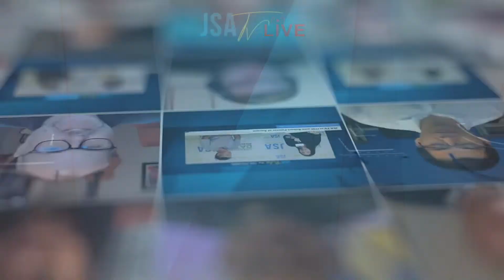LightEdge's Jim Masterson: Enhanced Cloud Offerings, Cloud Computing Trends + More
LightEdge, a leading provider of secure cloud and colocation for nearly three decades, has been abuzz with excitement and breaking news!

Tune in to hear CEO Jim Masterson talk about the company’s just launched enhanced cloud offering - its most powerful to date. The LightEdge Cloud combines the scalability and efficiency of the public cloud with enhanced security typically associated with the private cloud, layering in a robust connectivity suite and expertise in compliance for highly regulated industries.

Jim also shares news about the company’s new website crafted to make finding content faster and easier. In addition, he discusses the upcoming data center expansion in Austin, Texas and new hires that will boost the team’s technology innovation.

Don’t miss this noteworthy download!

01:00 LightEdge’s Enhanced Cloud Offering - the most powerful to date
02:55 Cloud Computing Trends
04:55 LightEdge’s new website
06:10 The Future of LightEdge